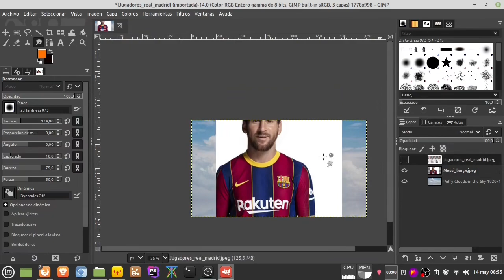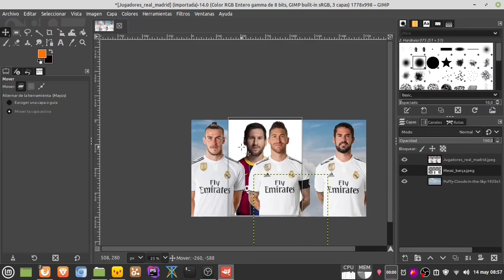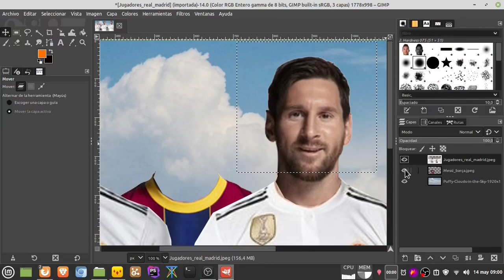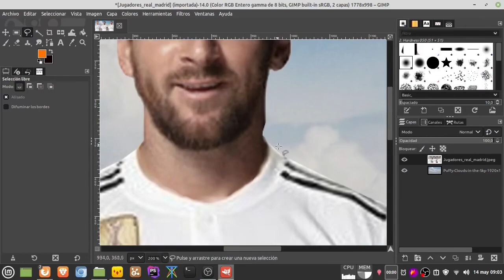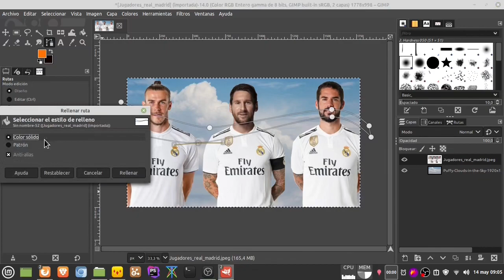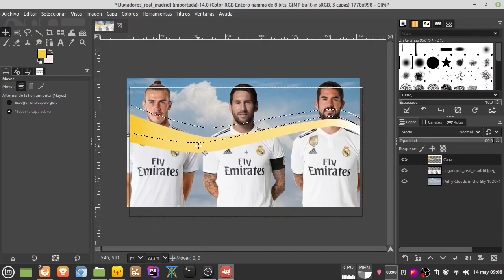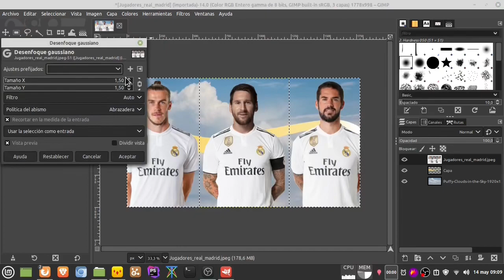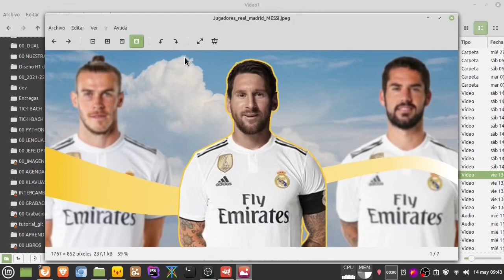Gimp: añadiendo a una imagen figuras y objetos, efectos, rutas y gradientes de color.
Continuamos aprendiendo GIMP con este tercer tutorial: cómo añadir una figura a una imagen, reemplazar una zona, trazar rutas, rellenar partes de la imagen con colores y gradientes, y aplicar filtros:

-Añadir una figura a una imagen: con recortes, transparencias, y retoque del conjunto para que quede bien integrada en la imagen.
-Reemplazar una zona de la imagen por otra: empleando selección libre, selección difusa, y emborronado.
-Trazado de ruta: dibujar decoraciones a mano alzado, con líneas rectas, o con curvas y formas suaves.
-Relleno con color y gradientes de color: Selección difusa y selección libre: las combinamos para recortar figuras del fondo.
-Aplicar filtros a partes de la imagen: desenfocar partes de la imagen con el filtro de desenfoque gaussiano.
-Capas: añadir, eliminar, reordenar y combinar capas para jugar con los elementos que se ocultan o se muestran.